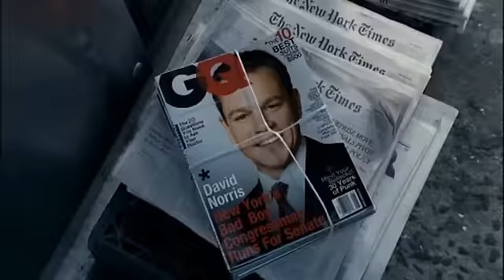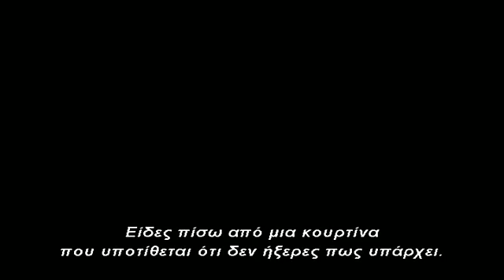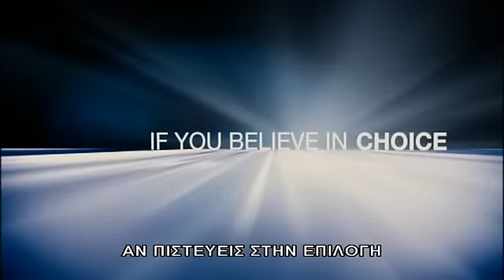ΟΙ ΡΥΘΜΙΣΤΕΣ The Αdjustment Bureau Dvd trailer Greek